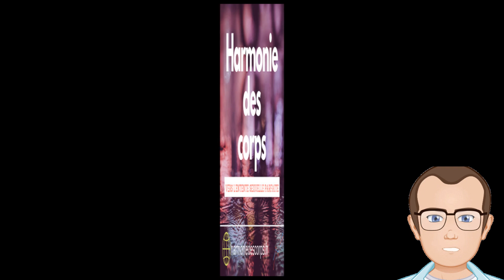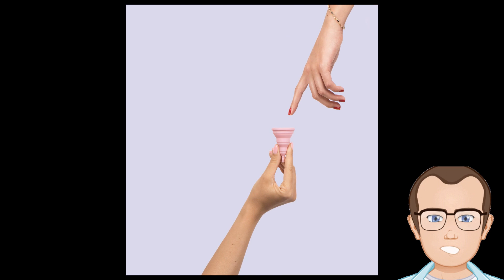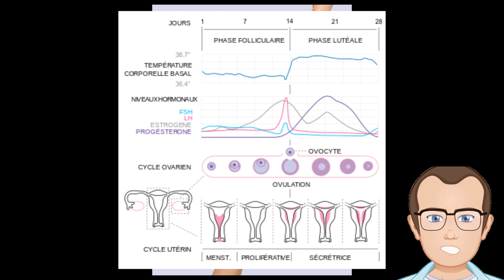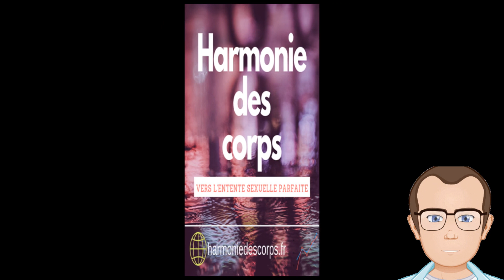Le sexe féminin - Les effets du cycle menstruel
Le cycle hormonal et ses conséquences sur les comportements féminins.

Tu trouveras ici les meilleurs conseils pour faire durer l'harmonie de votre couple, en ayant une belle sexualité épanouie.

Ordinateur pour montage : HP OMEN
Enregistreur de son
Micro cravate